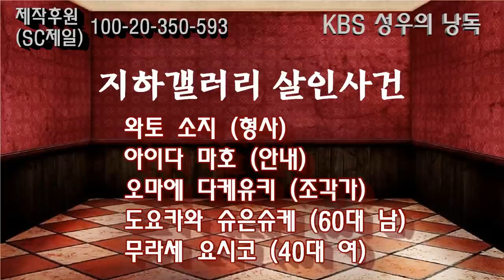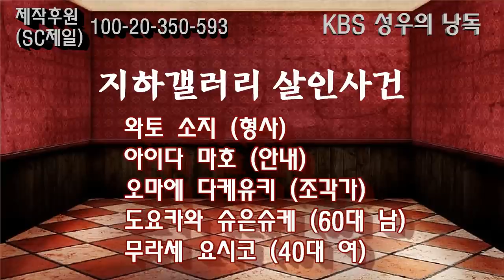[밀실살인 특집1 : 지하 갤러리 살인사건] 정전으로 암흑이 된 지하갤러리가 폐쇄된다. 그리고 갑작스런 살인...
감사합니다.